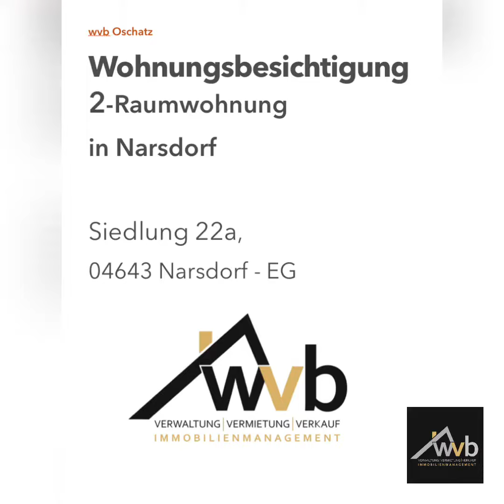2-Raumwohnung in Narsdorf / Siedlung 22a-EG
Wir vermieten eine schöne 2-Raumwohnung in 04643 Narsdorf. Die Wohnung befindet sich im Erdgeschoss eines Neubaus.